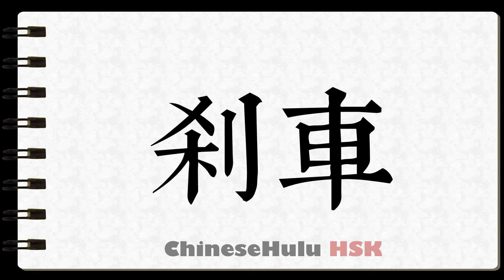How to Write stop in HSK Chinese 3